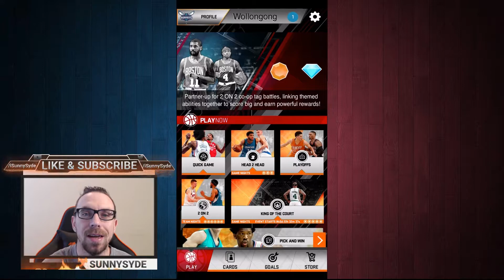MyNBA2k18 | KOTC PREVIEW | Utah Jazz King of the Court | Legend Karl Malone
Looking at this weeks event in MyNBA2k18 King of the Court with Legend event card Karl Malone, Legend foil John Stockton, and new icon Donovan Mitchell.  What do yall think of this weeks event???